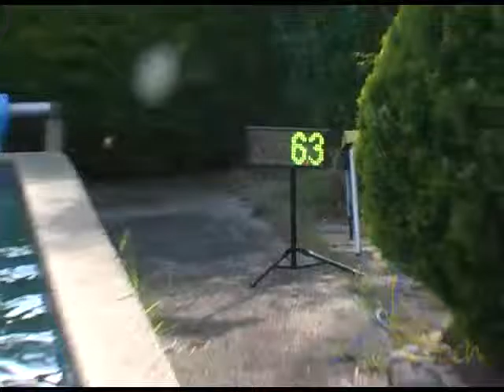Small Pool Starts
Dive entry practice in a small pool